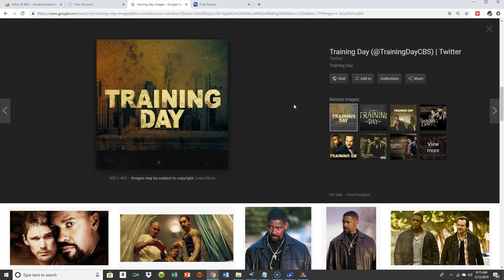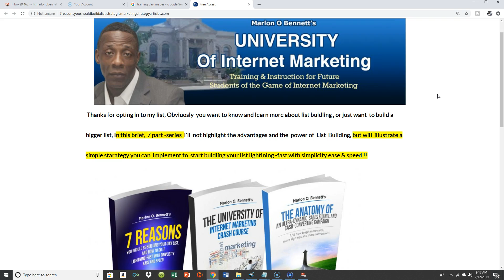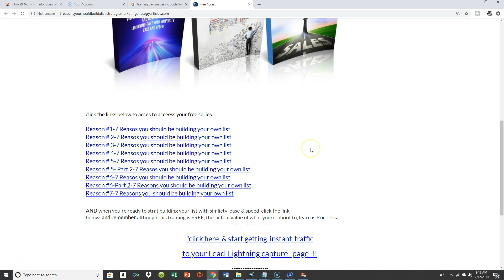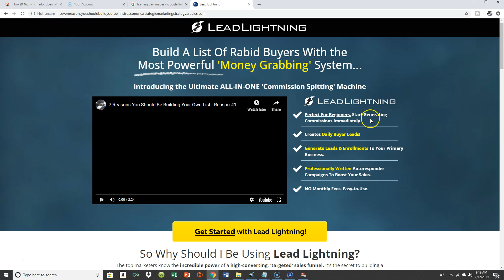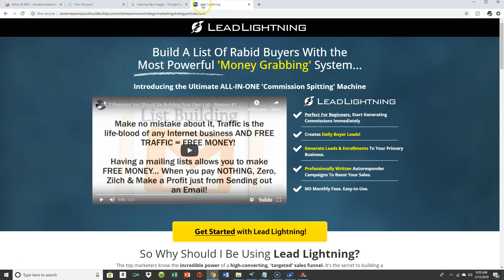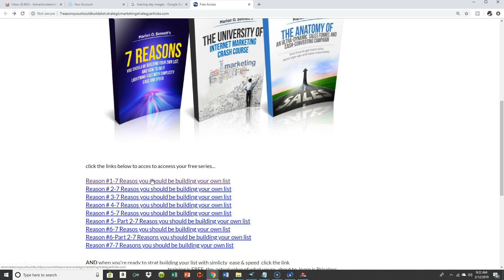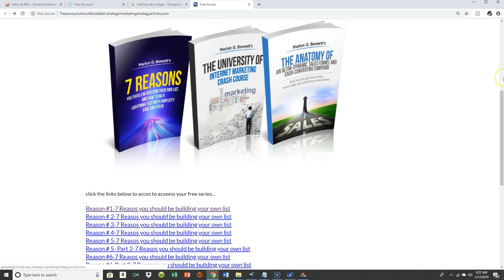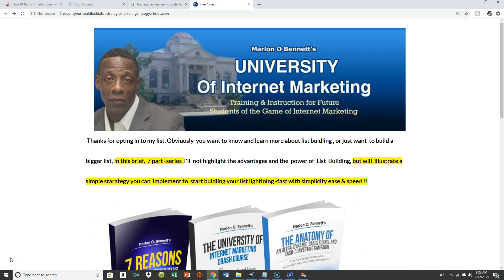Training Day Tuesday's:howtobuildanemailmarketinglist: 7 reasons you should be building a list...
In my new Training Day Tuesday's Youtube Video Series,'' I'll be be covering topic surrounding basic Email Marketing:technique's,tactics and strategy,.

The first video of the serieis entitled: ":7 reasons you should be building a list"

When you can build your own list, you can build your own email markekting business , and when you can  build your own email marketing business you can market and promote anything you want to.

Marlon O Benett